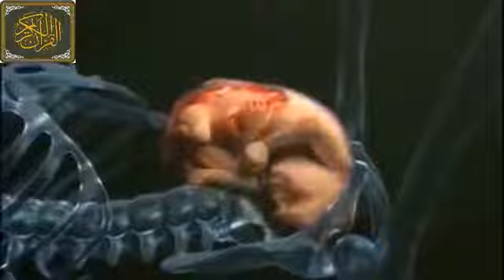« يا ايها الإنسان ما غرك بربك الكريم » فيديو مؤثر تخشع له القلوب ! الشيخ عبد الباسط عبد الصمد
لا تنسونا من دعائكم